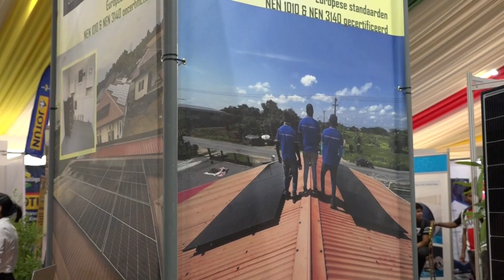10 06 2024 Anton de Kom Universiteit over bijdrage aan olie en gas industrie